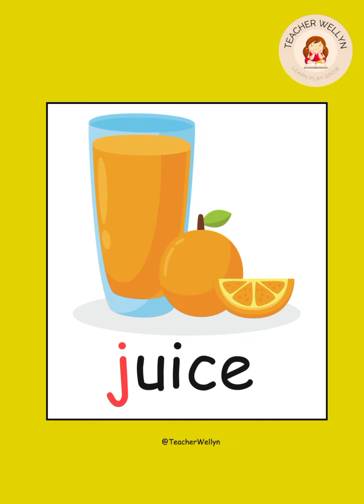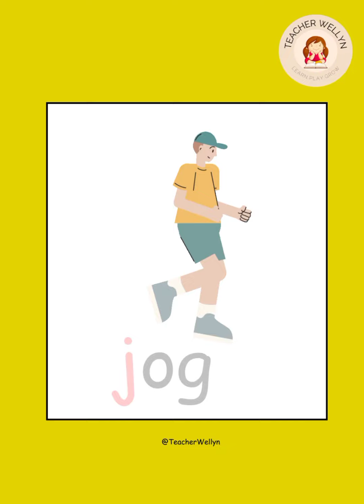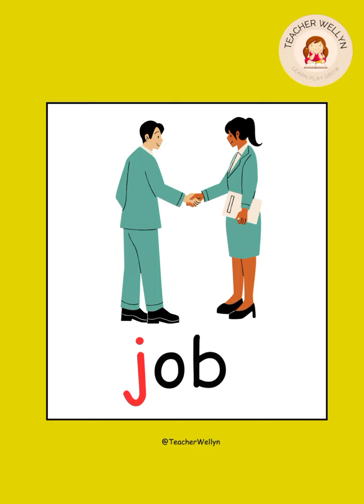Words that start with letter Jj